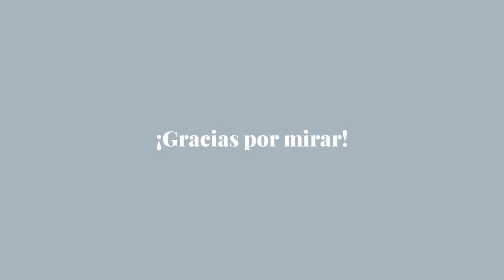¿Para qué vienen las crisis a nuestra vida? con Sol Millán junto al Dr. Roberto Perez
En este video hablaremos como superar las crisis existenciales, como reinventarnos después de una crisis,  para que aparecen en nuestras vidas. ¿Nosotros las generamos?, ¿Exist algún tipo de acuerdo que hace que las vivamos? todo esto y muchos más en este emocionante episodio junto al Dr. Roberto Perez